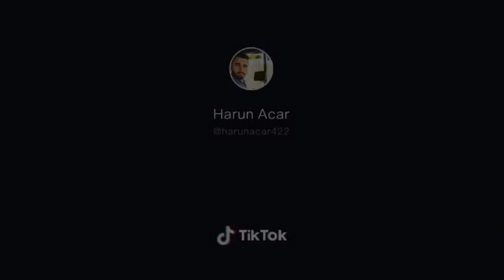Tik tok etkileyici traktör videoları #19